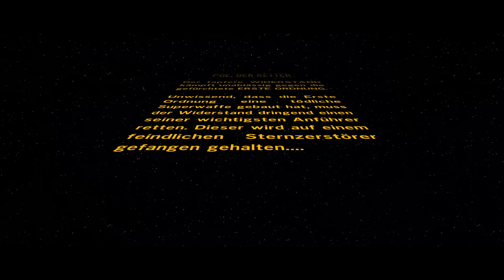LEGO Star Wars - Das Erwachen der Macht #16 | Poe der Retter |German|No Commentary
LEGO Star Wars - Das Erwachen der Macht
Aus einem übergroßen Mülleimer zu entkommen ist ja auch mal was ganz neues.

🎮 LEGO Star Wars - Das Erwachen der Macht (2016)
🎮 Genre: Action-Adventure

Mit Lego Star Wars: Das Erwachen der Macht kehrt das beste Lego Videospiel-Franchise triumphal zurück. Spiele als Rey, Finn, Poe, BB 8, Kylo Ren, Han Solo und all deine Lieblingscharaktere aus dem Film.
In Lego Star Wars: Das Erwachen der Macht erlebst du die epische Action des Blockbusters Star Wars: Das Erwachen der Macht neu aus der originellen Lego Sicht. Das Spiel bietet zudem exklusiv spielbare Inhalte, die die Lücke zwischen Star Wars Episode VI: Die Rückkehr der Jedi Ritter und Star Wars: Das Erwachen der Macht schließen.
Lego Star Wars: Das Erwachen der Macht führt auch Multi Builds und Blaster Schlachten in das Lego Videospiel Universum ein. Bei den Multi Builds beschreitest du mit Lego Steinen neue Wege, zerlegst sie und baust sie erneut zusammen, um einen weiteren Weg zu eröffnen! Und noch einen!

➡️ gespielt von Metzger3000
➡️ #16| Poe der Retter
➡️ Deutscher Text /Ton